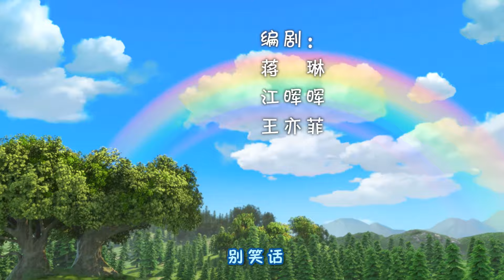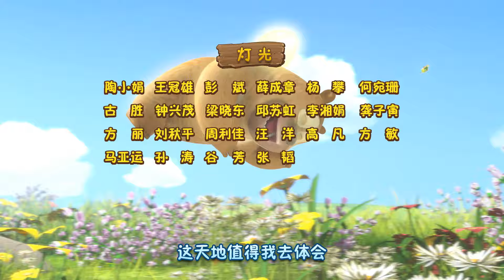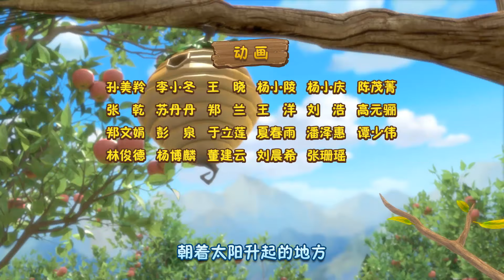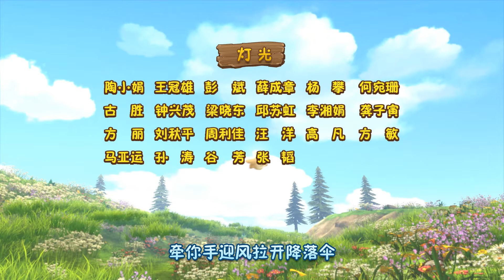儿童动画 | 熊熊乐园 Boonie Cubs 合集28-30 神奇的咒语